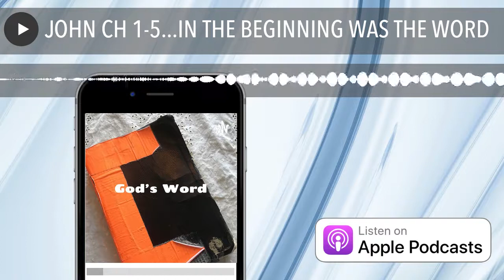JOHN 1-5 HOLY BIBLE NIV AUDIO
CHRISTIAN BIBLE AUDIO OF NIV PODCAST FROM ANCHOR: In this first podcast I’m reading John chapters 1-5. New episodes are added daily! Join me in reading the Word of God... One chapter at a time one book at a time... AUDIO VERSON OF NIV HOLY BIBLE JOHN CHAPTERS 1-5. AUDIO BIBLE BIBLE ON TAPE